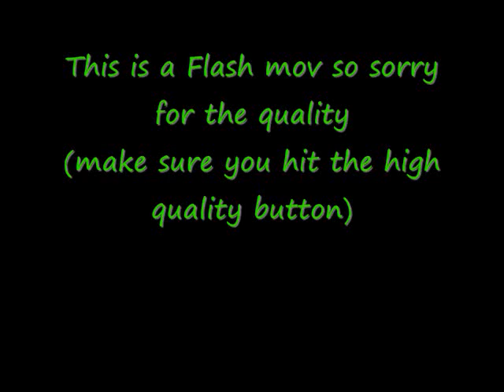Vega's legion Episode 7 (Fallen Leader) pt.1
(Fallen Leader)